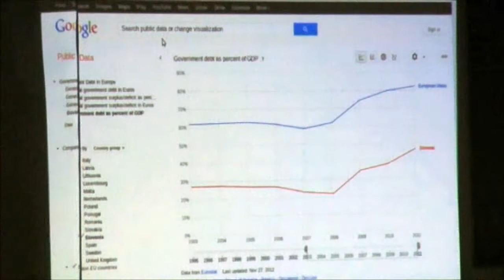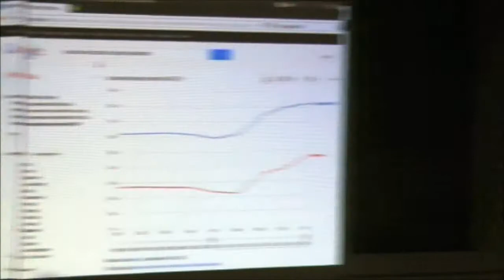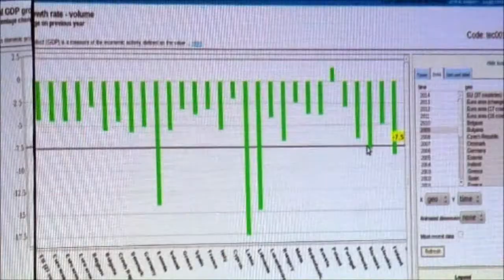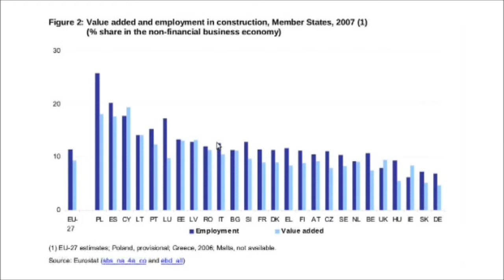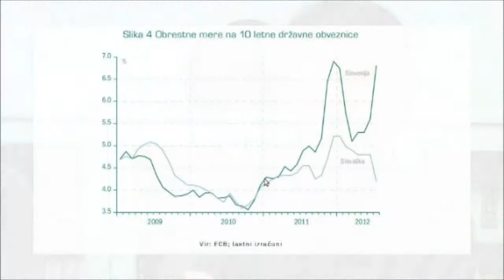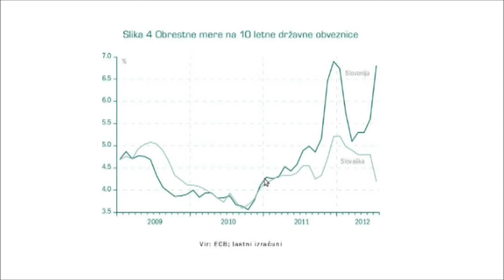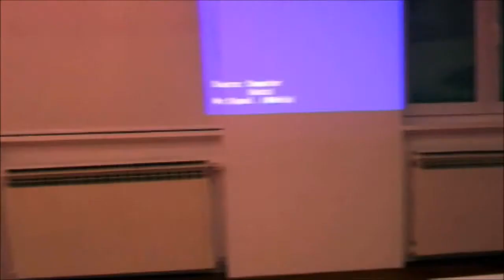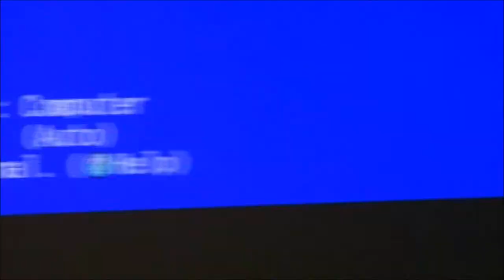Primož Krašovec: Europska kriza u Sloveniji / Dragan Nikčević: Građevinski sektor u Sloveniji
Konferencija: Kriza eurointegracija - lijeve perspektive s periferije
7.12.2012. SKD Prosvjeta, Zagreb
Primož Krašovec: Europska kriza u Sloveniji
Dragan Nikčević: Građevinski sektor u Slovenji, 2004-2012.

moderator: Marko Kostanić